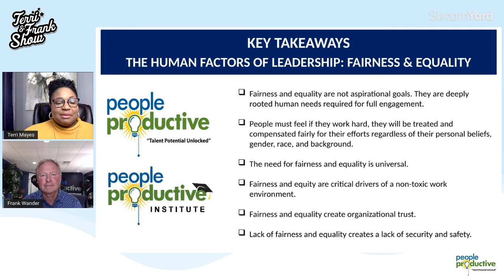Terri and Frank Show: The Biological Roots of Fairness and Equality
The Human Factors of Leadership: A Series

This week: The Biological Roots of Fairness and Equality

Based on our research into company performance, today’s peak performing organizations fully tap the time, talent and energy of their workforce. Their leaders have deeply human skills and apply them to consciously boost human performance. Consequently, Leadership Excellence in these top companies was rated 158% better than the perceived leadership performance in the lowest quartile.

Most leaders today lack these human skills because they were taught to think, but not to feel. If you would like to fill this gap and learn the human factors that unlock human performance, then please join us live for this important series on the Human Factors of Leadership. Each week we will cover a new human factor, and week-by-week, you will learn the science that drives human performance so that you too can fully unlock the time, talent and energy of your people.

Come join us and get your questions answered live. We look forward to seeing you there.

Streaming done with StreamYard Platform.